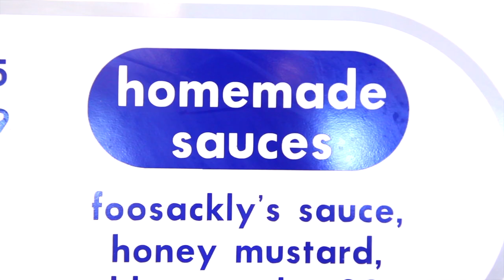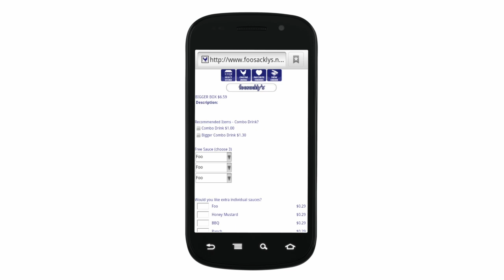Foosackly's Goes Mobile